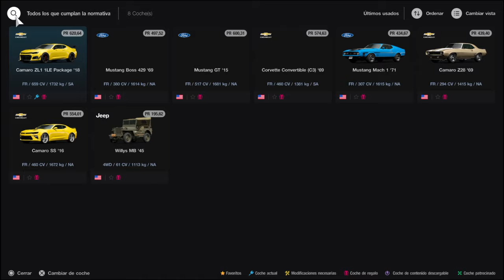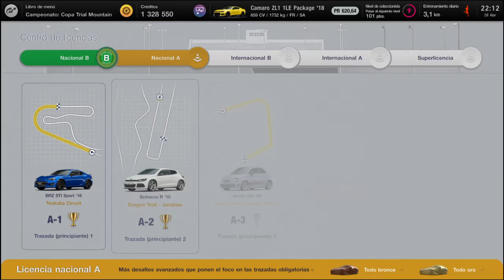Gran Turismo™ 7 #22 Licencia Nacional A - Todo oro 🏆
Licencia Nacional A - Todo oro 🏆

Todo bronce - Scirocco R '10
Todo oro - Subaru BRZ STI Sport '18